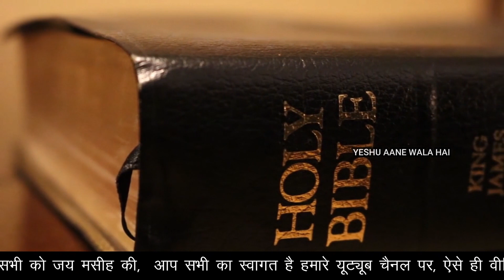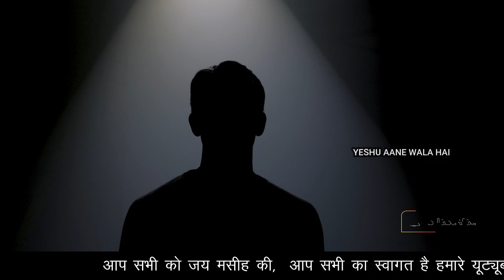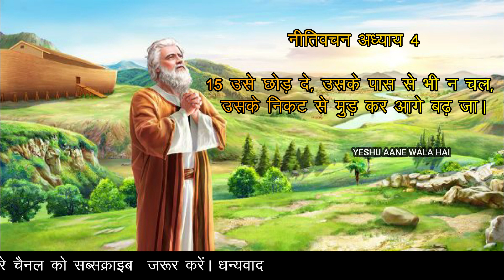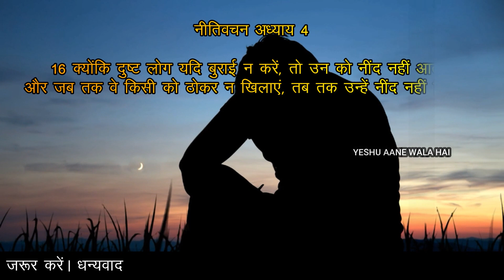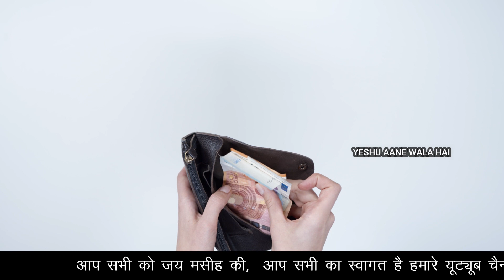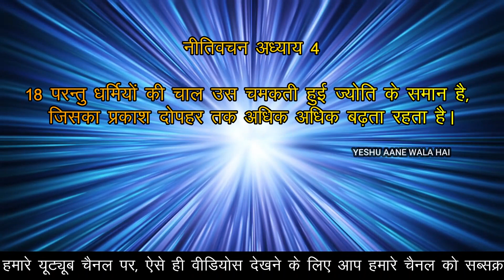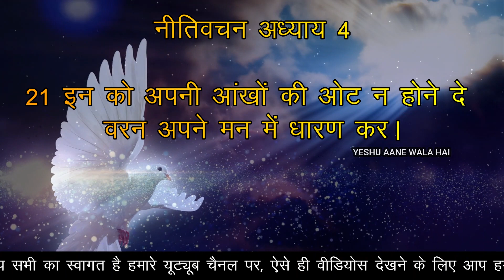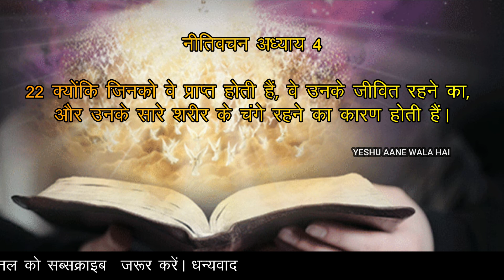आप ईसाई हैं और ये काम करते हैं तो आपको क्या करना चाहिए? | Yeshu Aane Wala Hai